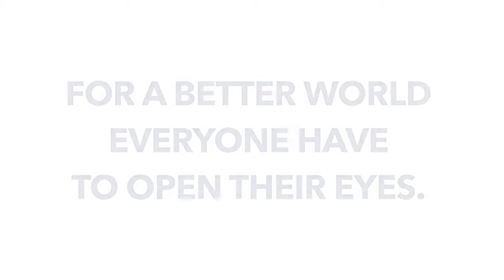Jewrovision 2015 Chai Hannover Vorstellungsvideo